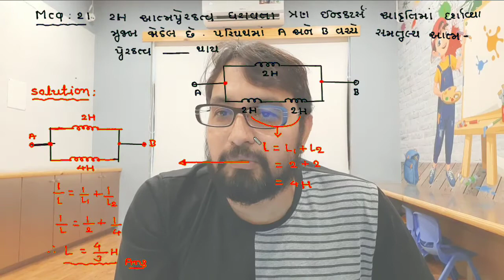CH-6 વિ.ચું.પ્રેરણ NEET/JEE METHOD-2 MCQ-21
S.M.SOJITRA : S.M.SOJITRA
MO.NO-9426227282